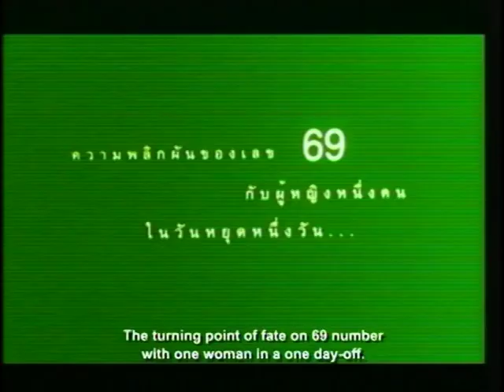6ixtynin9 (Thai theatrical trailer)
Thai theatrical trailer for the film "6ixtynin9" (original Thai title เรื่องตลก 69, "Ruang Talok 69") directed by Pen-Ek Ratanaruang ("Last Life in the Universe", "Invisible Waves", "Mon Rak Transistor") and starring Lalita Panyopas.